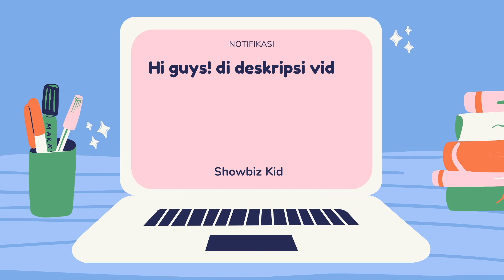Ayah Ben Terungkap di I Love You Silly Season 2 | ShowbizKid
Ajil Ditto keceplosan ayah Ben anak Mira (Shenina Cinnamon) akan terungkap di I Love You Silly season 2. Hingga episode 7 yang tayang pada Jumat, 16 Juli 2021 ayah Ben hanya digambarkan sebagai cowok dari keluarga kaya yang pergi saat tahu Mira hamil. Akibat masalah ini, ayah Mira terkena strok dan meninggal dunia.

Di serial WeTV ini, Prilly Latusonsina dan Jourdy Pranata berperan sebagai Silly dan Jourdy. Ajil sebagai Jojo, Shenina Cinnamon sebagai Mira dan Naufal Samudra sebagai Rama. Totalnya I Love You Silly season 1 ada 8 episode.

0:00 Ajil Ditto Keceplosan I Love You Silly season 2
02:00 Karakter Jojo yang gak disukai Prilly
05:15 Sifat Prilly yang gak disukai Ajil Ditto
07:14 Soal nasi goreng asin
08:20 Syuting i Love You Silly Season 2